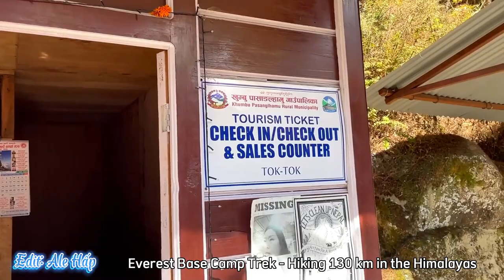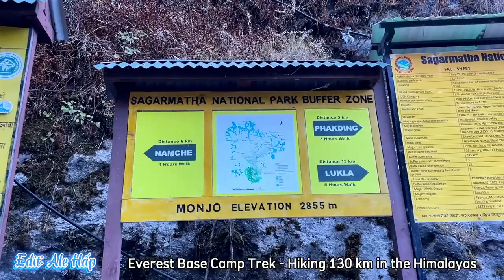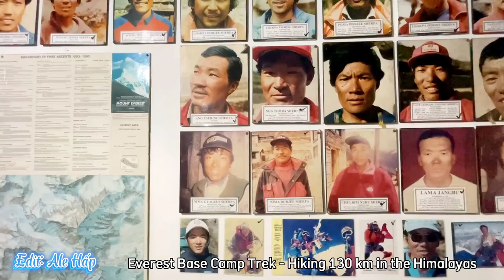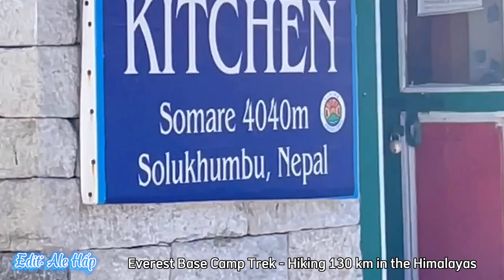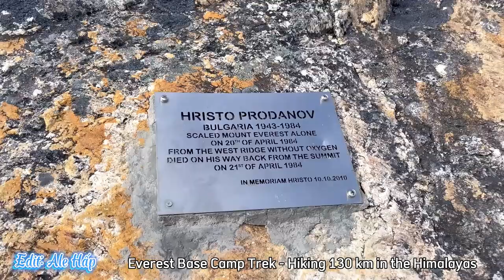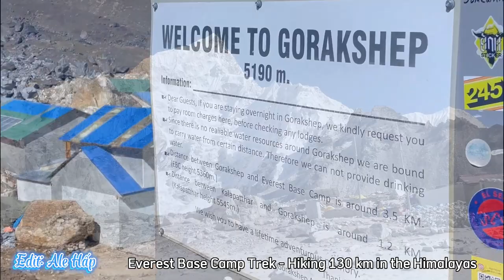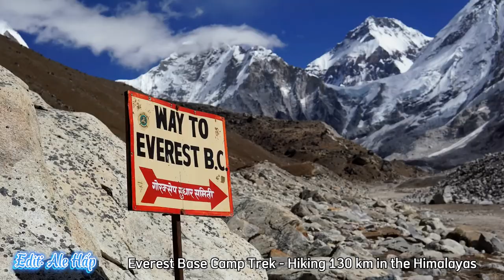Everest Base Camp Trek Hiking 130 km in the Hima